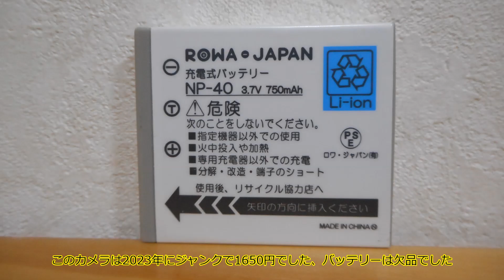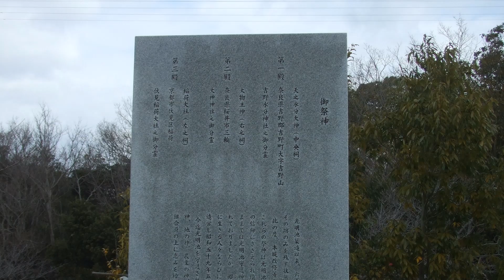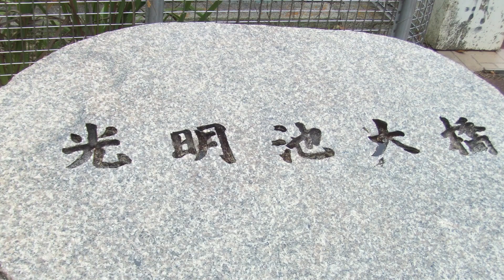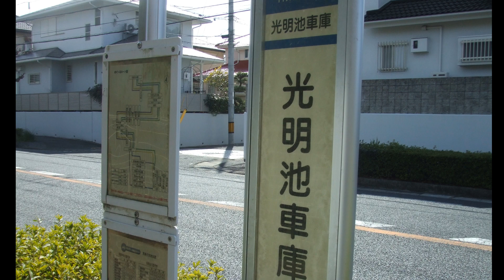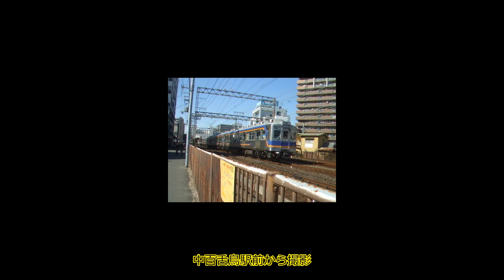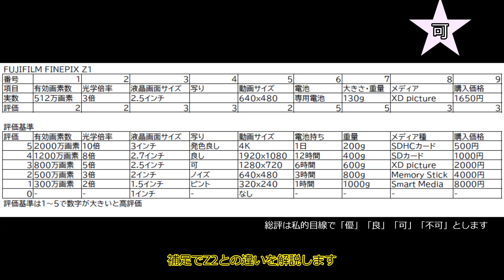FUJIFILM FINEPIX Z1 ジャンクカメラ紹介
FUJIFILM FINEPIX Z1
1650円　2023年に購入